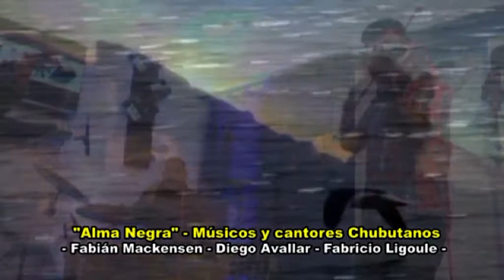Alma Negra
Programa Domingo 6 de Septiembre de 2020